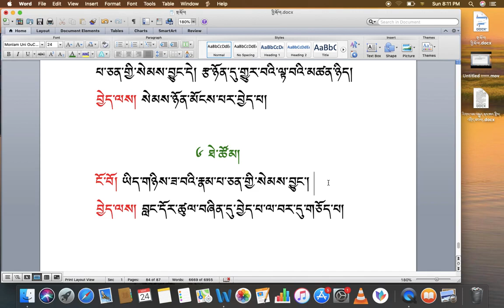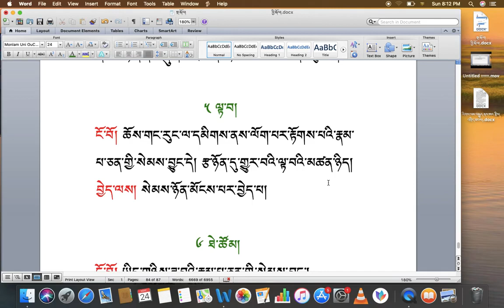རིགས་ལམ་སློབ་ཁྲིད། 055 རྩ་བའི་ཉོན་མོངས་དྲུག་གི་ནང་ཚན། མ་རིག་པ་དང་། ལྟ་བ། ཐེ་ཚོམ། DIALECTIC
རིགས་ལམ་སློབ་ཁྲིད། 055 རྩ་བའི་ཉོན་མོངས་དྲུག་གི་ནང་ཚན། མ་རིག་པ་དང་། ལྟ་བ། ཐེ་ཚོམ།